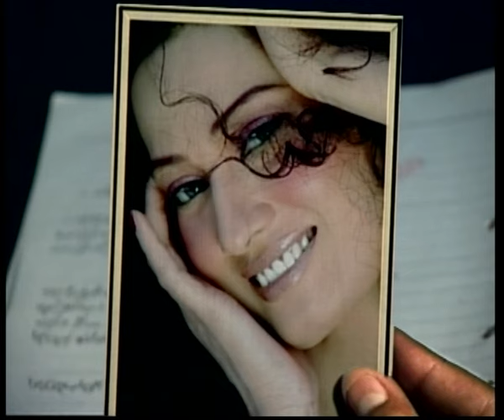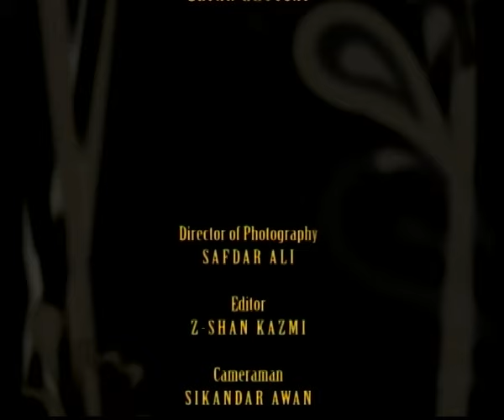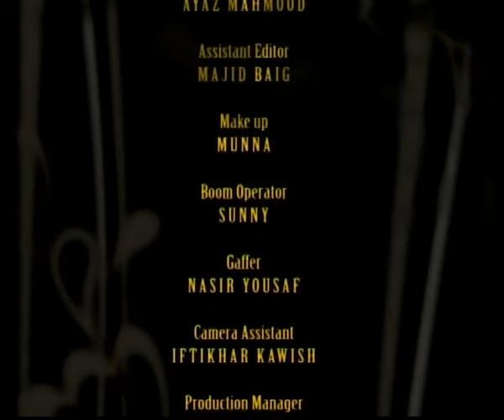Zinnia | Episode 15 | Tele-series | Khoosat Films Archives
Unearthed from the vault of Khoosat Films, a psychological thriller that will grip you tight.
A tenacious journalist.

A cryptic writer.

A collision course towards a truth shrouded in darkness.

"Zinnia" an adaptation of "Rebecca" by Daphne du Maurier

Cast:  Gia Ali, Janna Malik, Sania Saeed, Kashif Mehmood, Erfan Khoosat, Shazia Afgan, Kanwal Khoosat, Nasreen Qureshi, Tauseef Zia, Tasneem Kausar and Afzal Ahmed, Firdaus jamal, Rasheed Naaz
Director: Sarmad Khoosat
Writer: Rishi Khan
Producer: Irfan Khoosat
Director of Photography: Safdar Ali
Editing and Graphics: Zeeshan Aslam
Cameraman: Sikandar Awan
Set Designer:  Kanwal Khoosat & Mirza Majid Baig
Associate Director: Saleem Ghani
Assistant Director: Amir Hussaini & Mirza Majid Baig